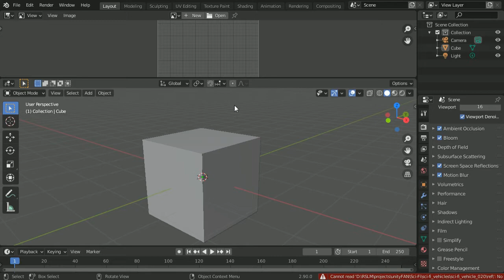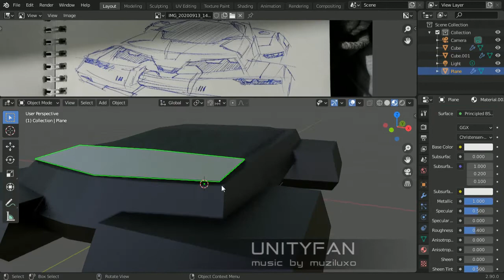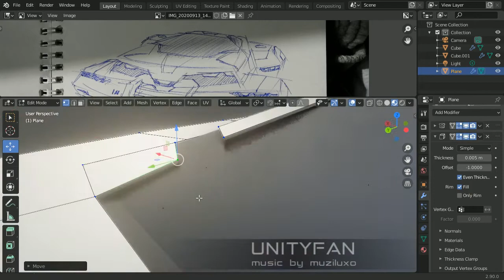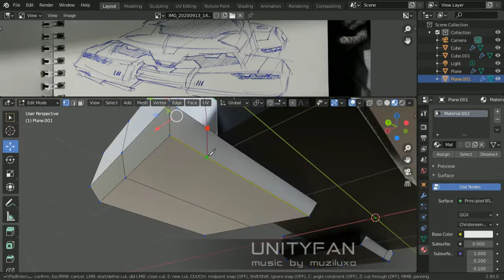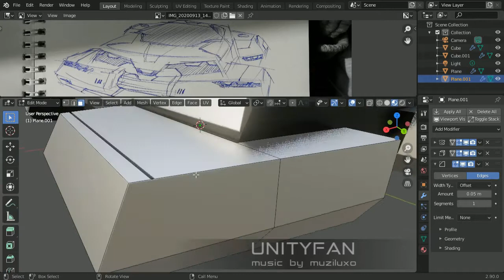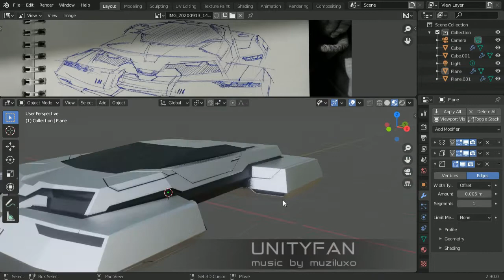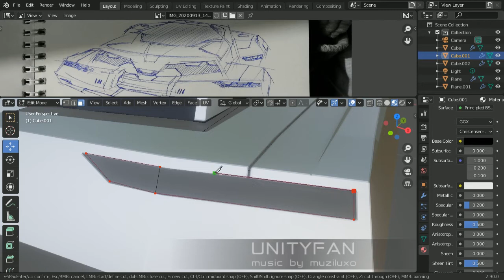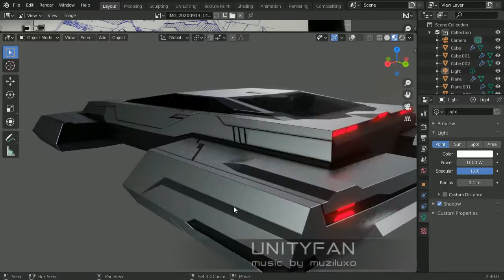#396 Sci-Fi vehicle - ep 020 - 4x timelapse